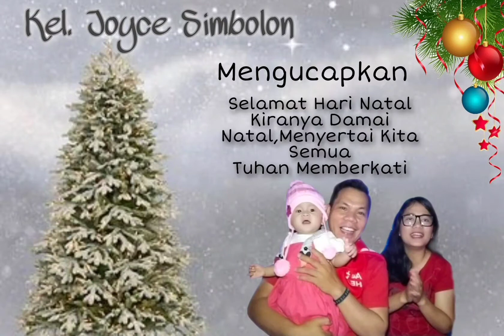Ucapan Selamat Natal